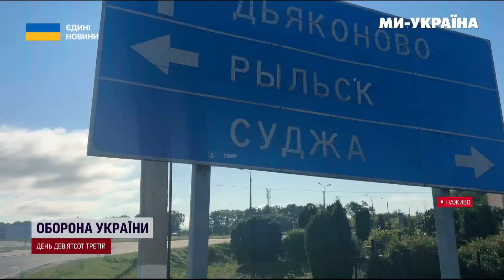В ЦЕ ВАЖКО ПОВІРИТИ. Пряме ВКЛЮЧЕННЯ українських журналістів зі звільненої СУДЖИ. ДИВИТИСЬ ДО КІНЦЯ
Українські журналісти вперше побували в місті Суджа, Курської області. Знімальна група наших колег показала, як живуть росіяни під обстрілами своїх же військових.